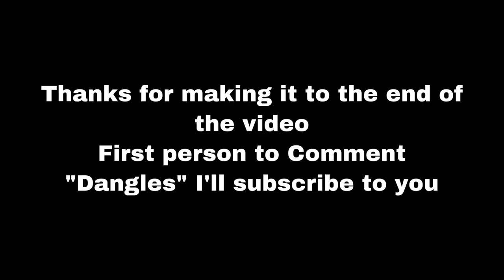Marian Gaborik Career Highlights #10 and #12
Marian Gaborik Highlight video for his career
(My All Time Favorite player)
Gaborik had a great career altered by injuries and if he didnt have the injuries he had, he would be a Hall of Famer in my opinion.

Songs- These are the times by Martin Garrix
And: Who do you love by the chainsmokers
(These are the times)